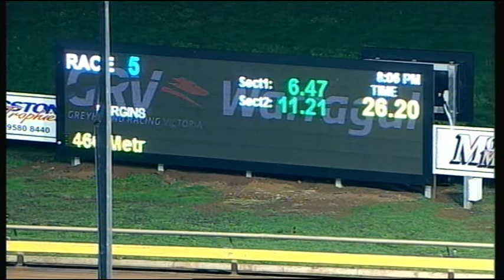WGL TUE 24 MAY 16 R5